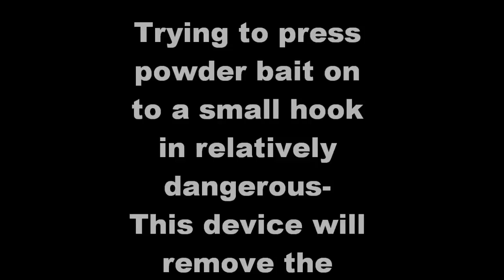Handy fishing powder bait compressor.Ideal for making bait pellet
Trying to pressed powder fish bait onto a small hook is at time a dangerous process. This handy device makes baiting of powder bait on hook easy and without risk. Ideal for beginners and young anglers. Ideal for multi hook rig like sabiki rig. Magnetic hook seat- set the hook. Fingers does not come into contact with the hook.